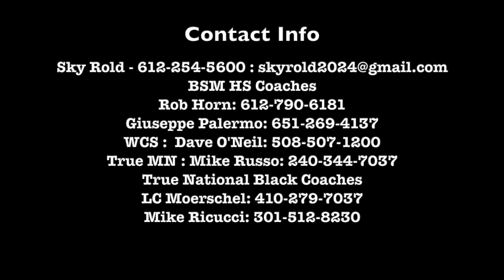Sky Rold (Utah ‘28) | Spring Lacrosse Highlights 2022 | Class of 2024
Sky Rold | Benilde St. Margaret | Class of 2024
West Coast Starz | True National | True MN |